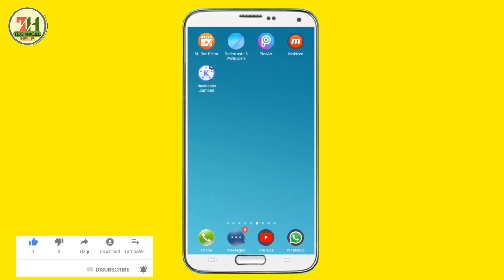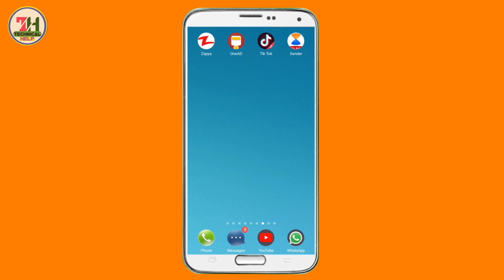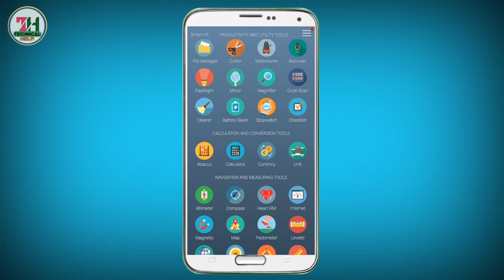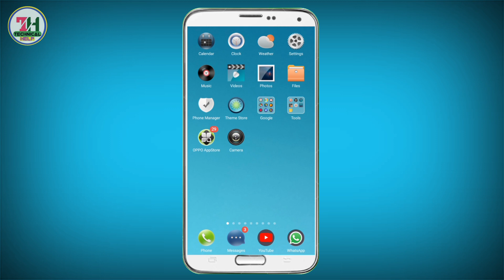आपका मोबाइल हैंग होता है या स्लो चलता है तो 2 मिनट देखा कभी भी हैंग नहीं होगा